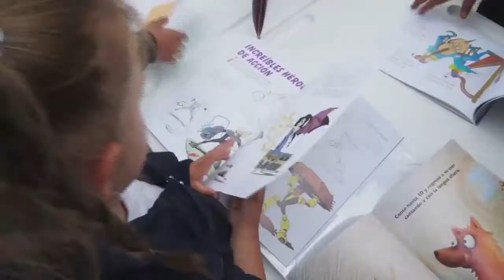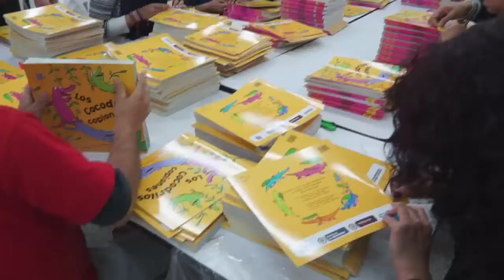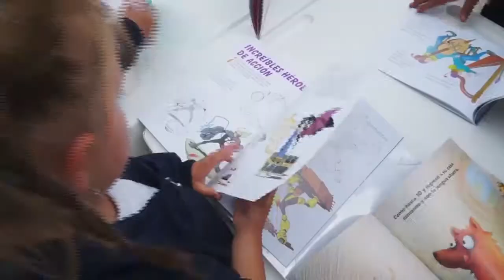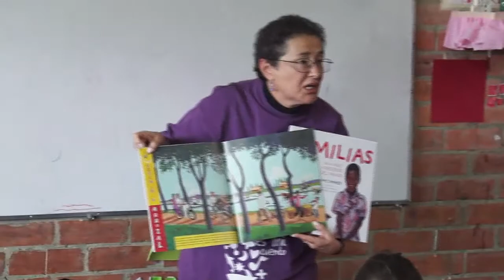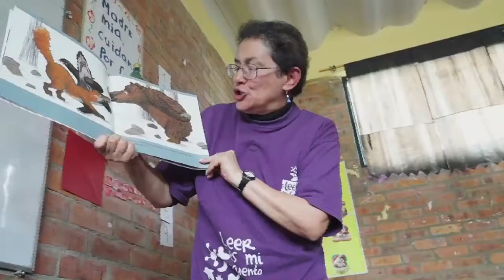Una semilla para aprender y crear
El Plan Nacional de Lectura y Escritura, Leer es mi Cuento es la iniciativa del Ministerio de Educación que busca que los niños y jóvenes se enamoren de las letras, para que mejoren sus aprendizajes y desarrollen competencias comunicativas.
Esos objetivos se logran con diferentes estrategias, que incluyen trabajar con los maestros y los padres de familia, pero la base de todo es que los estudiantes tengan buenos libros para leer.
Por eso, Leer es mi Cuento entrega a las instituciones educativas del país la Colección Semilla, una selección de casi 300 libros de alta calidad y todos los géneros. En esta nota veremos el recorrido de la Colección Semilla que se entregó en la Institución Educativa Enrique Santos Montejo de Tenjo, Cundinamarca.